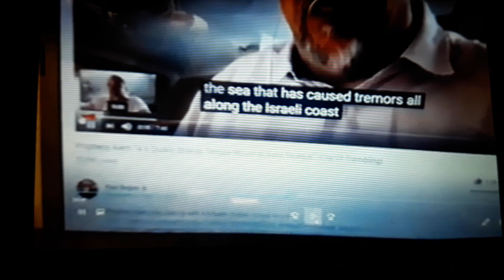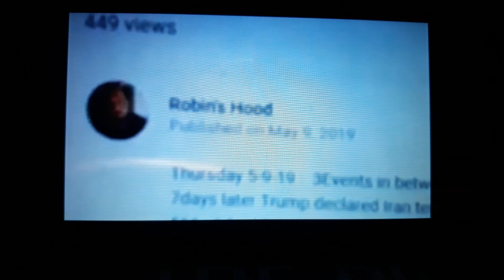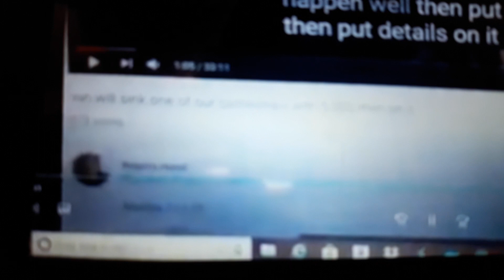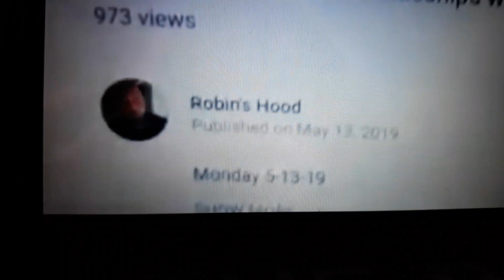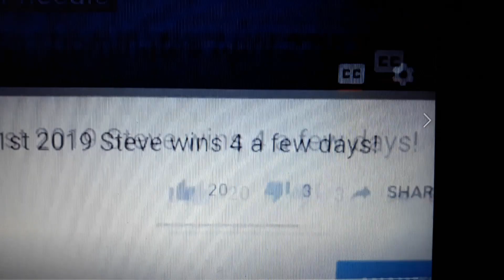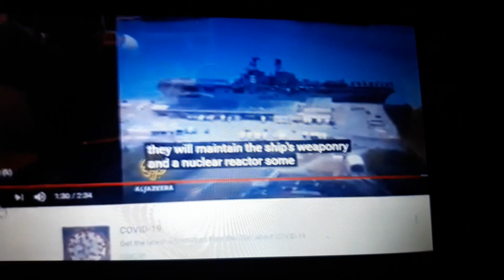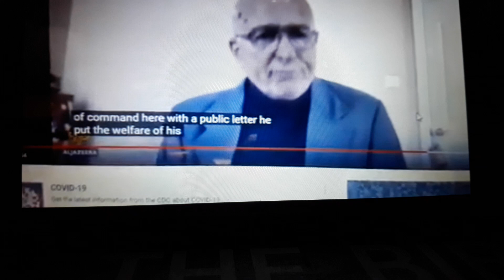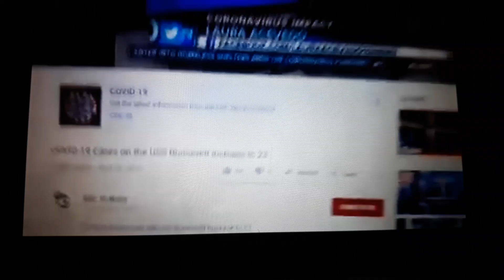442020 5,000 tested for Corona on USS Theodore Roosevelt in Guam rerecord right side up